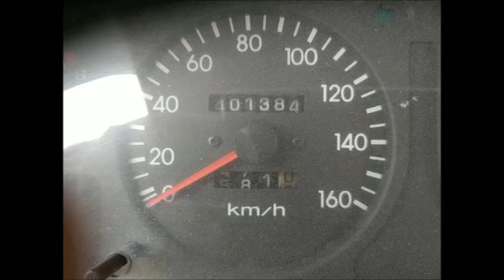[중고화물차매매] 07년 현대 3.5톤 마이티 슈퍼캡 광폭 신형새윙바디 8파렛트 상차가능 차량판매합니다.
2007년 3월 등록 현대 3.5톤 마이티 슈퍼캡 광폭
신형 새윙바디 8파레트 상차가능 145마력 40만키로 주행
상태좋은차량 판매합니다!

네이버에 '주상트럭' 검색   또는
인터넷 주소창에 "주상트럭.com" 으로 들어오시면
실시간 매물 보실수있습니다!^^

중고화물차매매 - 주상트럭입니다.
2.5톤 ~ 25톤 중고트럭 매매 매입합니다.
정직하게 장사하겠습니다!
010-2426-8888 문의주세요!